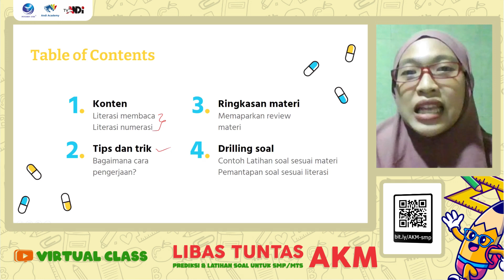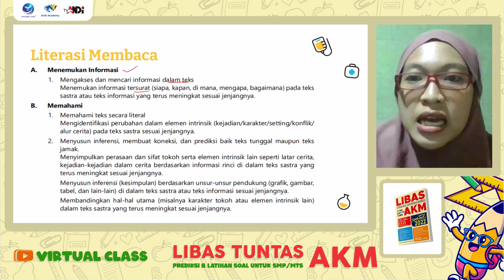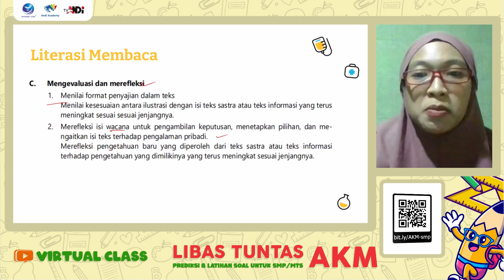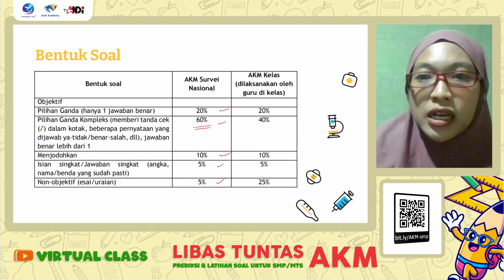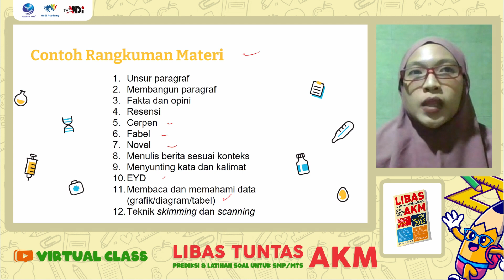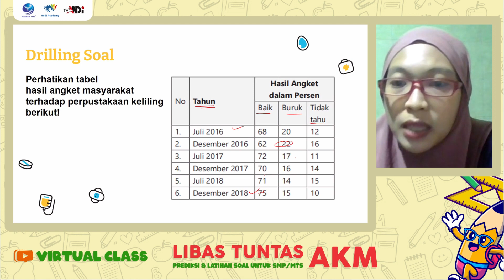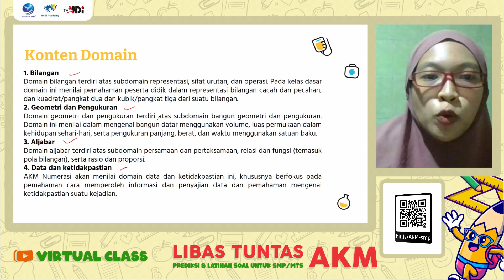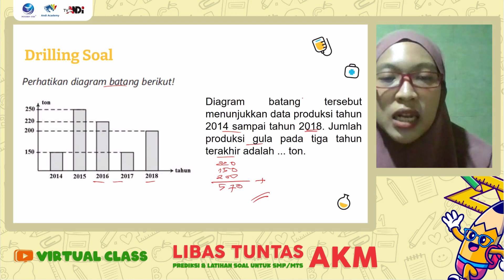Kids Academia: Libas Tumtas AKM - Prediksi dan Latihan Soal untuk SMP /MTs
Asesmen Kompetensi Minimum atau AKM saat ini merupakan penilaian kompetensi mendasar yang diperlukan semua murid untuk mengembangkan kapasitas diri dan berpartisipasi positif dlm masyarakat.

Selengkapnya tentang apa dan bagaimana kita harus mempersiapkan AKM ini dapat disimak dalam tayangan berikut ini.

Channel ini berisi tayangan-tayangan yang bermanfaat bagi kita semua, sekaligus tempat untuk berdiskusi dan belajar tentang segala hal yang positif bagi kita